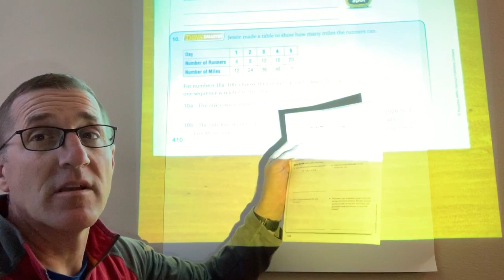9 5 Video #6